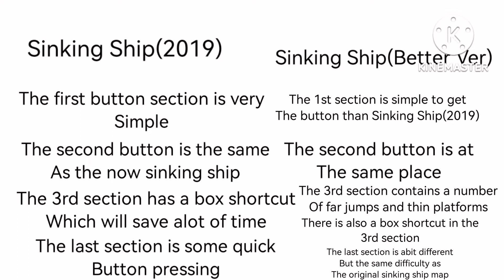Sinking Ship(2019) VS Sinking Ship(Better Ver) Which is Harder? Flood Escape 2(Roblox)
Id for each map

Sinking Ship Old version:2xfquo
Sinking Ship Remake:tvm+1f